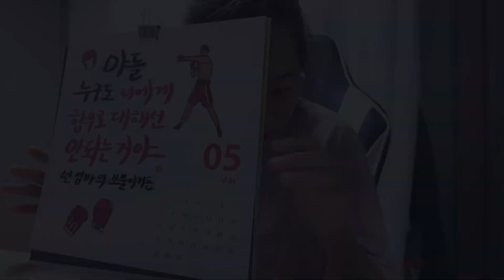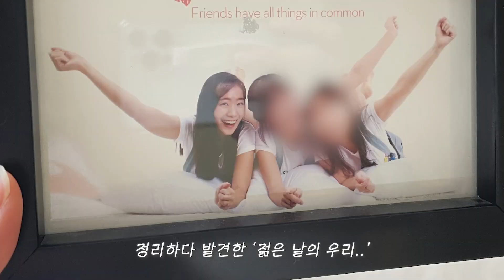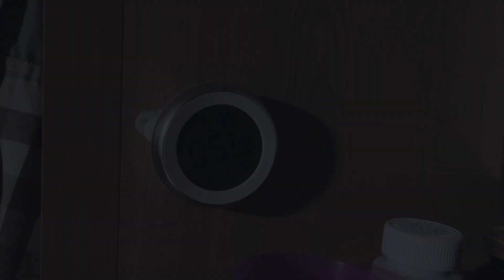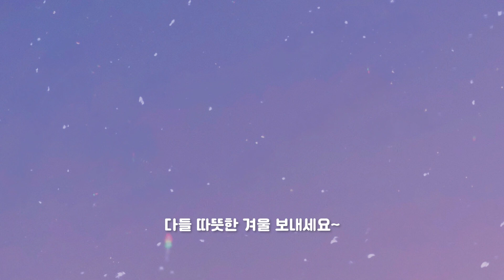[ENG 브이로그] 겨울 맞이 옷정리, 간헐적 미라클모닝, 입에서 피날 것 같은 애호박전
최근에 두통이 생겨서 열일모드 잠시 중단...
다들 건강 잘 챙겨요..
인쇼할 땐 두통이 사라지는 마법..